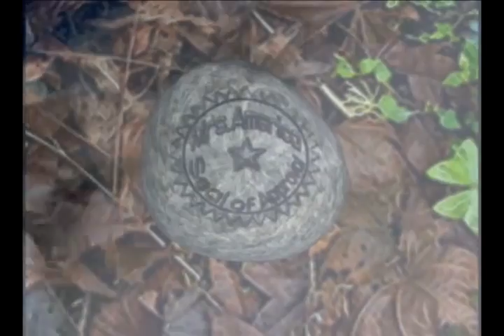2009 Mrs. America Pageant - Mrs. World Performs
Mrs. World, Nataliia Shmarenkova-Kamaliya, performs at the 2009 Mrs. America Pageant.